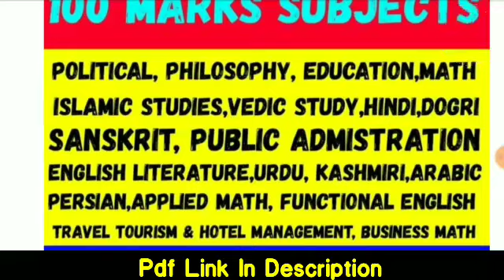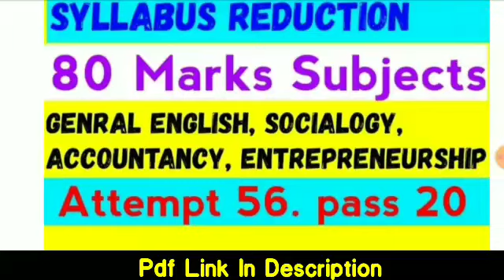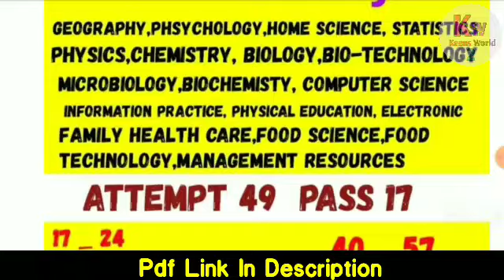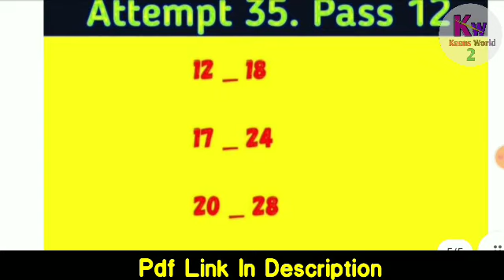Jk bose Class 12th Marks Distribution After 30% Syllabus Reduction | Total Attempt & Pass Marks